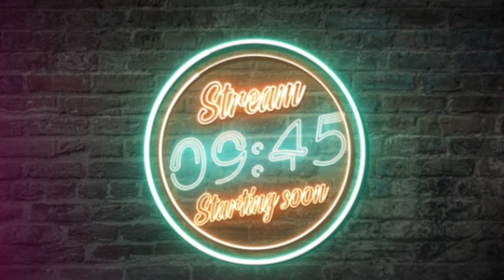🏁 Covering some iRacing action, various tracks&races. Enjoy a commentary-free stream! Come chat!